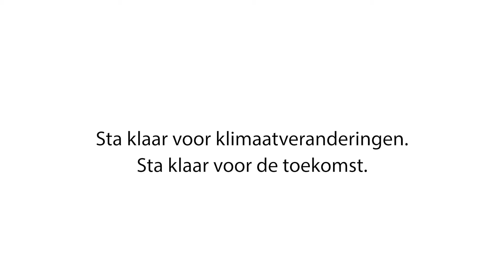Ga aan de slag met klimaatadaptatie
Dat we steeds meer te maken krijgen met klimaatverandering is een feit. Maar hoe kun jij als toeristisch ondernemer je aanpassen aan klimaatverandering en je bedrijf op die manier klaar maken voor de toekomst.